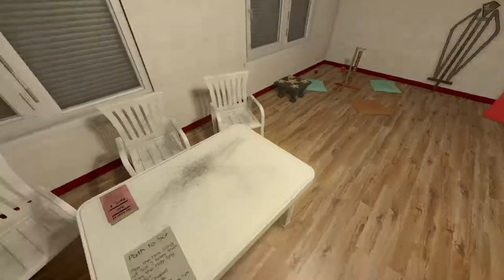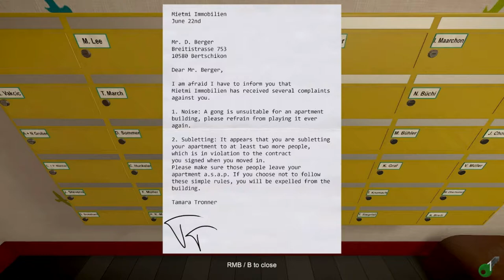Let's Play Like Clay #2 [Deutsch] Sor ist mein Hirte | Gelangweilt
Lets Play Like Clay Deutsch